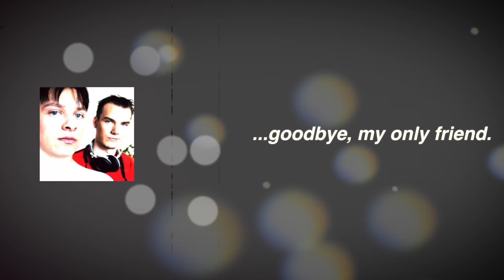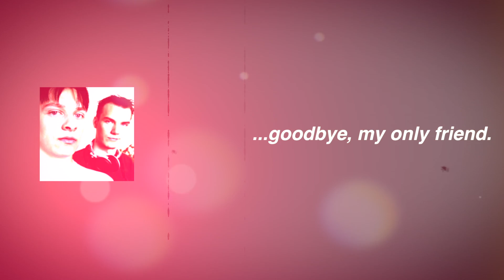DeCall - Afterlife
A never released track that was performed in all of DeCall's live performances during 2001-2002 : "Afterlife". Written by T.Kurkimäki & M.Vuorela, vocals by Summer.